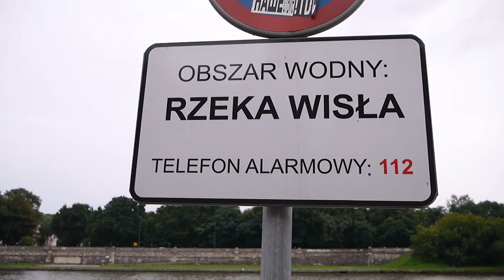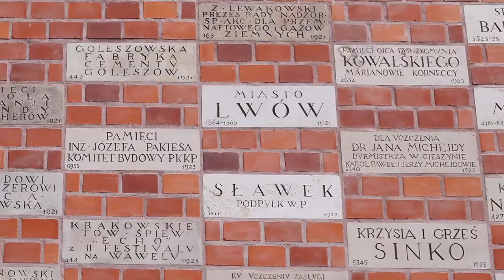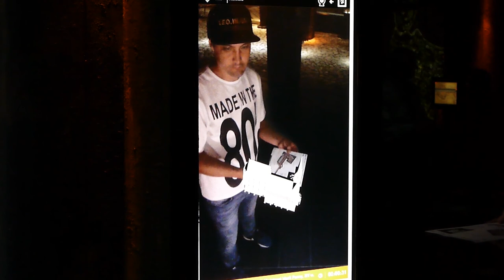POLAND - Krakow - 2019 - TROIANSKI vacation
Our trip to Krakow. Some incredible moments.